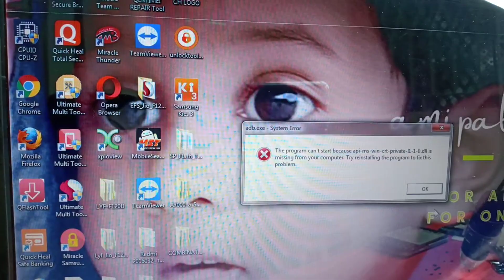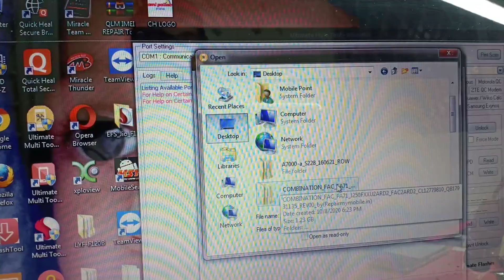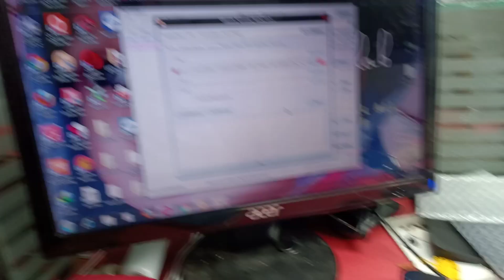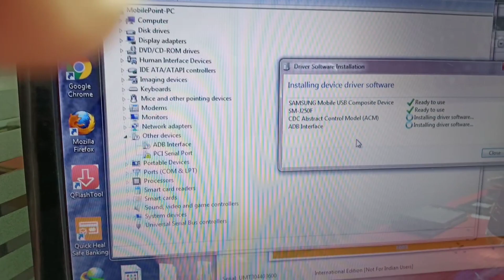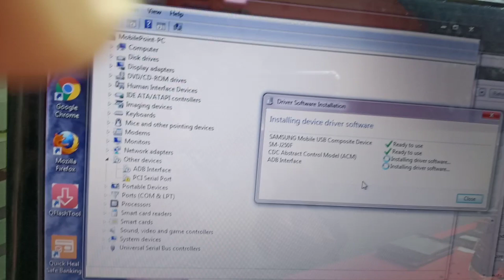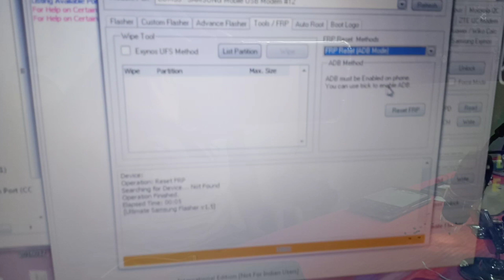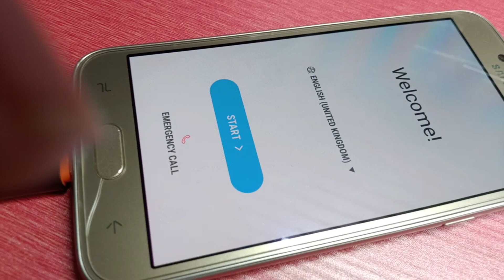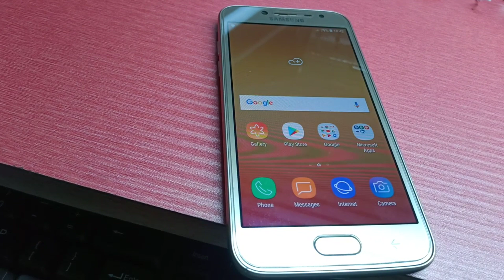Samsung J250F Frp unlock new solution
new solution